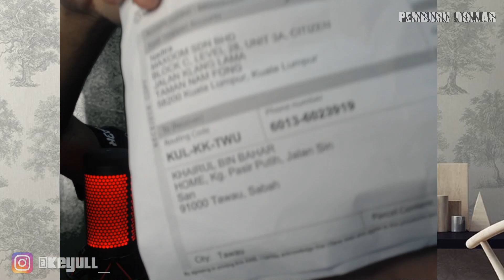TECHNAVE APP‼️ UNBOXING HADIAH VIVO V20 | GIVEAWAY HANDPHONE PERCUMA SETIAP MINGGU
** Wajib tonton**

IKUTI LANGKAH DIBAWAH ⬇️

1. DOWNLOAD APLIKASI DI LINK TERSEBUT

2. BUKA APP DAN LOG IN GUNA FB ATAU EMAIL

3. MASUKKAN KOD PERUJUK ⬇️UNTUK DAPATKAN TIKET PERTAMA ANDA

PXJADE

PXJADE

PXJADE

Terima kasih :))